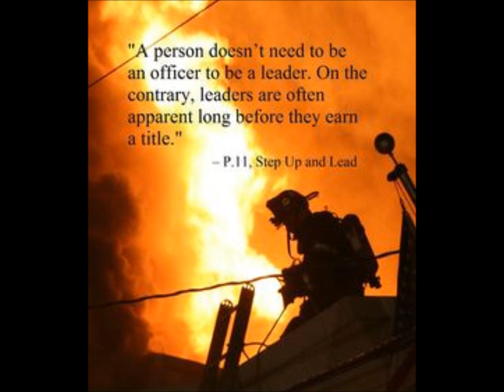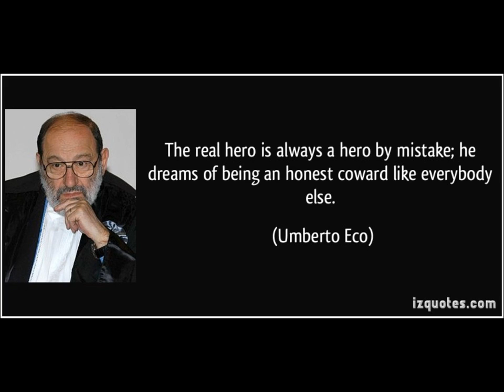A Knights Overture For French Horn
For Four French Horns